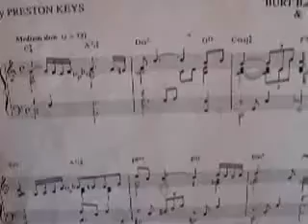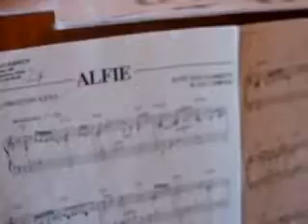Maciek Karolkiewicz Jazz Kamienna Góra ALFIE